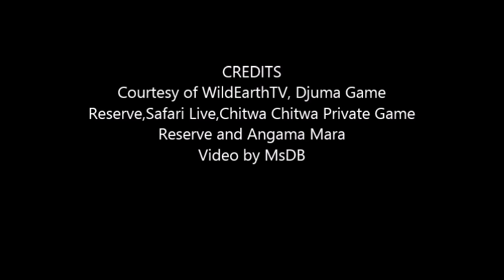Safari Live : Thandi Female Leoaprd on drive this afternoon with James Nov 22, 2017